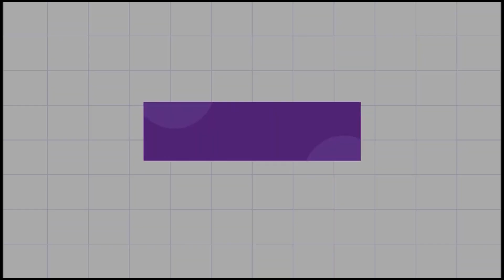Bum Bum TV | Hướng Dẫn Vẽ Khủng Long 3 sừng | Dạy vẽ khủng long | How to Draw a Dinosaur